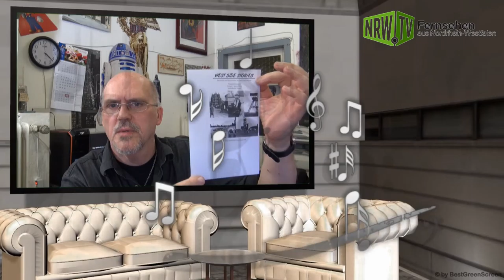Die NRW Geschichten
Geschichten aus NRW aus dem ICH MODUS dieses NRW das seit 1946 Existiert und einmal das HERZ von Deutschland war und Heute nur noch eine GRÜNE Oase  und darum sagen Wir die Kunden und auch Ich als (c)AWHMovie freie Medien wählt nicht weiter GRÜN oder Bündnis 90 es wäre ein Fehler der nicht Korrigiert werden kann !